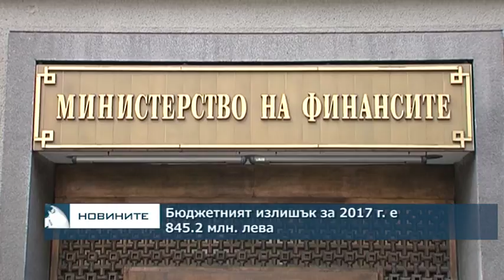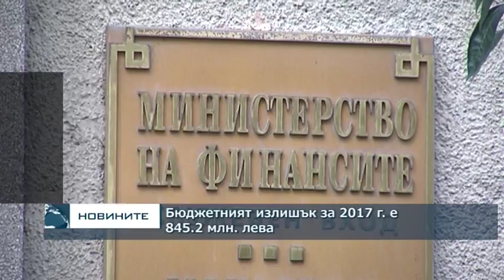Бюджетният излишък за 2017 г. е 845,2 млн. лева